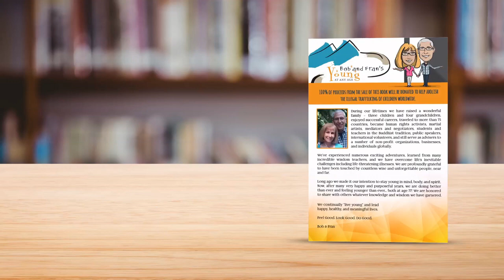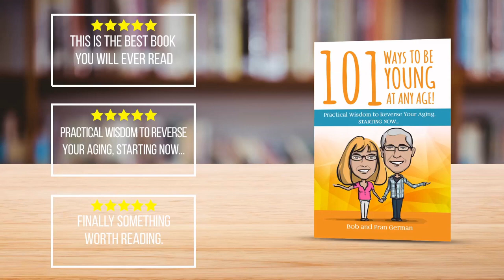LEARN OUR SECRET TO WINNING EVERY ARGUMENT - BE CALM AMIDST ALL OF LIFE'S DRAMA | YOUNG AT ANY AGE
In this "quick tip," you will learn our secret to winning every argument!  Be able to enjoy peace & calm amidst all of life's drama.  This is a short, but powerful lesson to creating a pattern of making stress-free choices and an overall calmer demeanor.